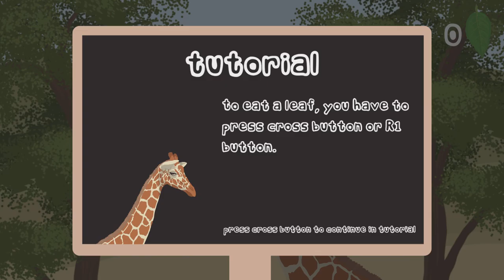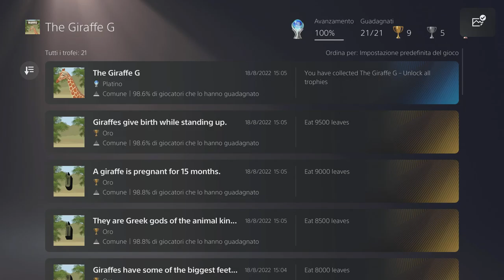The Giratte G - Trofei Stupidanti - by Marcodrums Games Channel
Mega platino Easy e mega Rubrica dedicata a Platini Stupidanti 🤣 non mi veniva in mente nuovo none da mettere 🤣🤣🤣Trofeo Easy pet Platinatori Seriali , chiamarlo gioco e divertente  LOL

LinkTree

Thanks